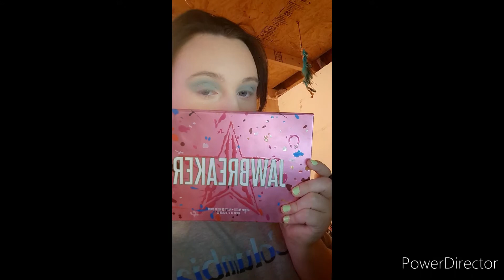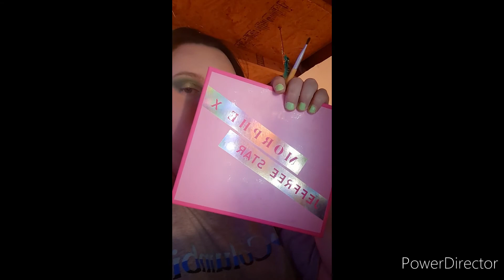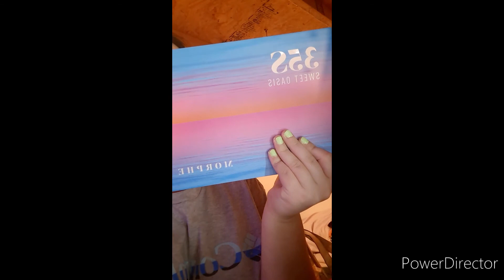🌿🧚‍♀️Sage Green Fairycore Makeup🧚‍♀️🌿